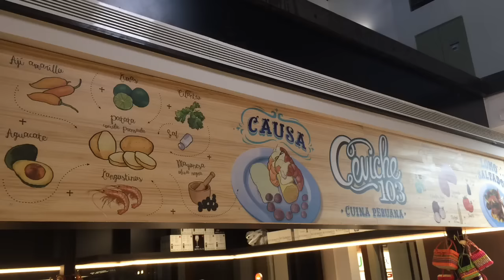El nou Mercat Vell de Sant Cugat